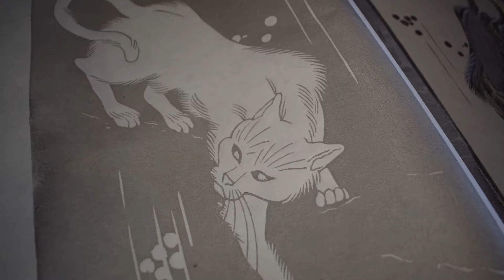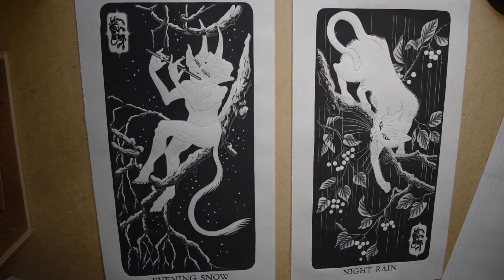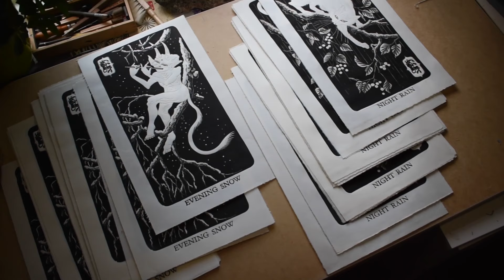Lino block printmaking with multiple layers. 'Night Rain' and 'Evening Snow' by Emils Salmins.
Making of two lino cut prints using 3 separate blocks for each print.
Hand carved and printed with press.